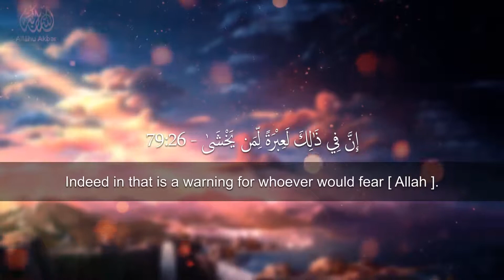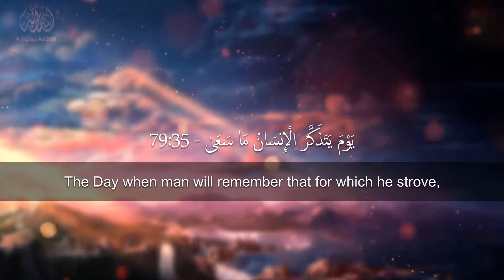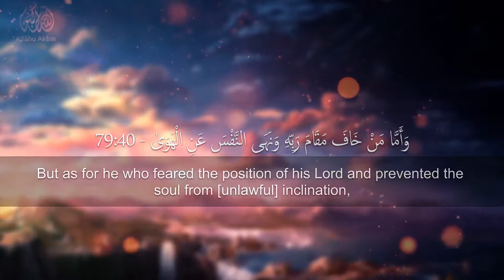Close your eyes ❤ Reciter Rzgar Kurdy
Reciter Rzgar Kurdy